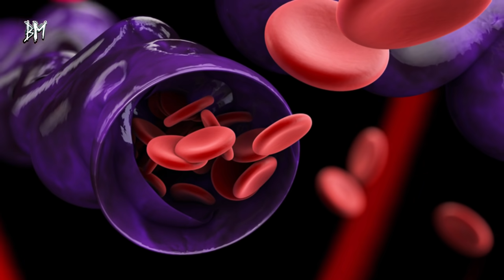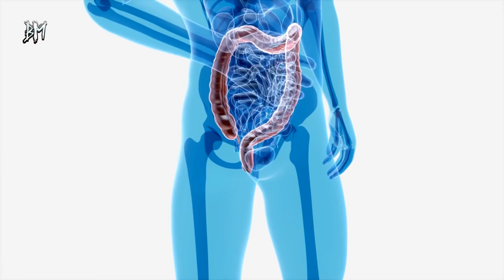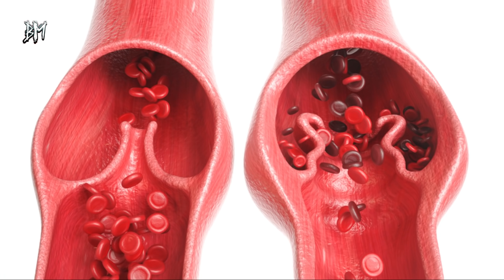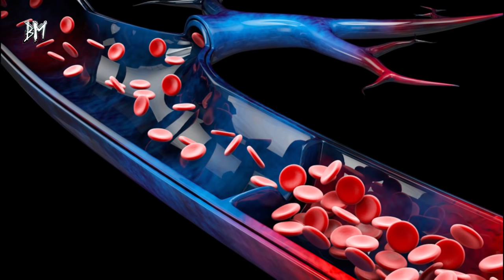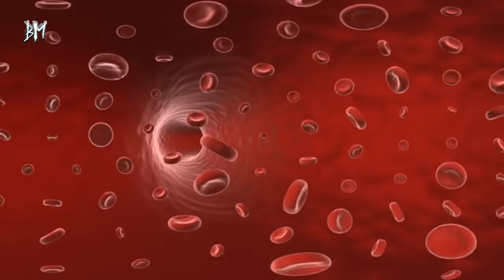Sarımsakla Varisleri Kısa Zaman'da Yok Edin! Etkisi İnanılmaz!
Varis, vücudun özellikle de bacakların toplardamar sisteminin iyi çalışmaması sonucu ortaya çıkar. Bacaklardaki toplardamarlar hem derinden, hem de yüzeyden geçerler. İşte bu yüzeyden geçen toplardamarların görünür hale gelmesiyle mavi-mor renkli varis damarları oluşur.